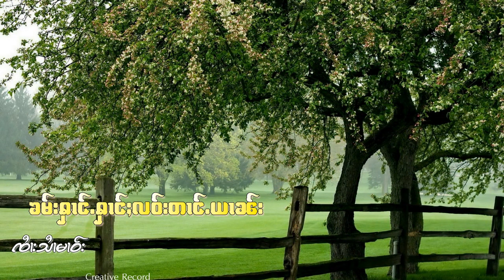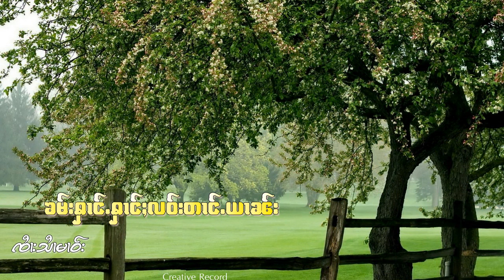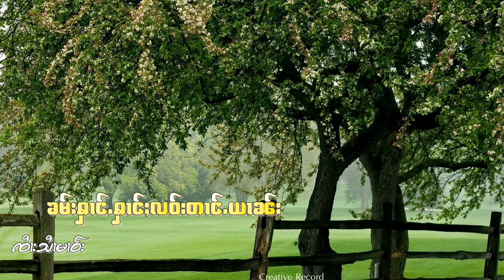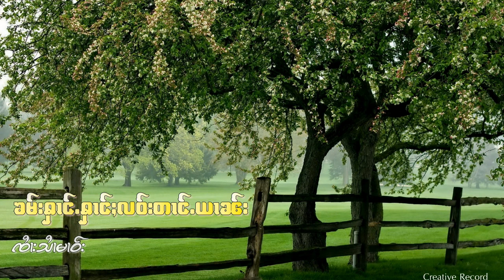คำฮ่างห้างเลาต้างยาน - จายสายมาว | ၶမ်းႁၢင်ႉႁၢင်ႈလဝ်းတၢင်ႉယၢၼ် [OFFICIAL AUDIO]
คำฮ่างห้างเลาต้างยาน  ฟังไฟล์นี้ไปก่อนเดียวค่ยยเปลี่ยนให้ ที่ไม่มีเสียง

ศิลปิน:
อัลบั้ม:

Creative Record ၶရီးဢေထိပ်ႇ ရဵၵ်းၶွတ်ႇ เพลงไทยใหญ่ ครีเอทีฟ ၶွင်ႉCR